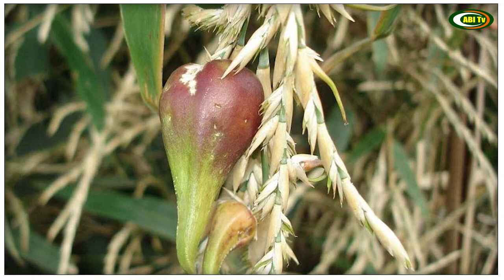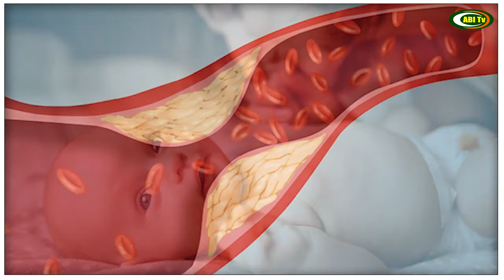BAMBOO RICE BENEFITS குழந்தை பேறு தரும் மூங்கில் அரிசி